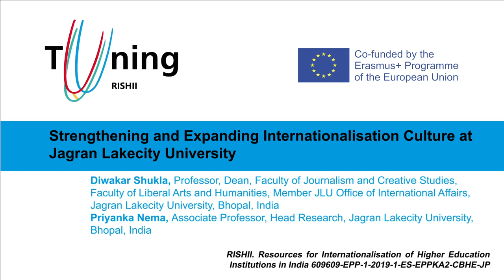Strengthening and Expanding Internationalisation Culture at Jagran Lakecity University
Sixth General Meeting of RISHII project Presentation by Diwakar Shukla, Professor, Dean, Faculty of Journalism and Creative Studies, Faculty of Liberal Arts and Humanities, Member JLU Office of International Affairs; Priyanka Nema, Associate Professor, Head Research, Jagran Lakecity University, Bhopal, India.